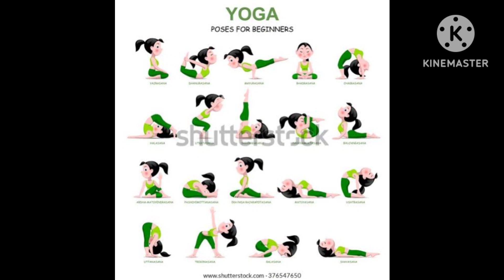19 June 2023